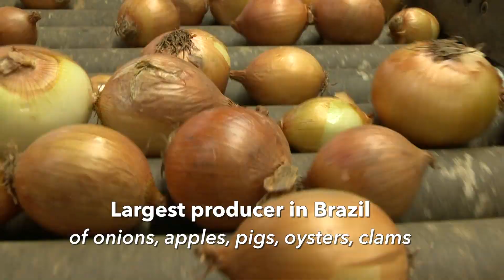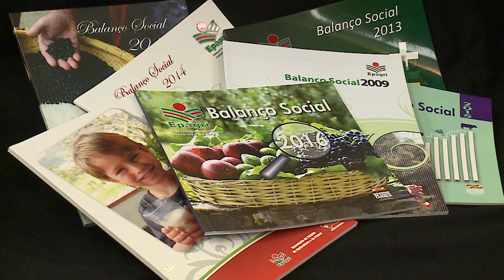Vídeo Institucional Epagri - inglês (2018)